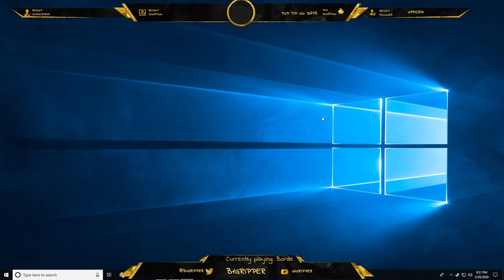Today is a Good Day to Die